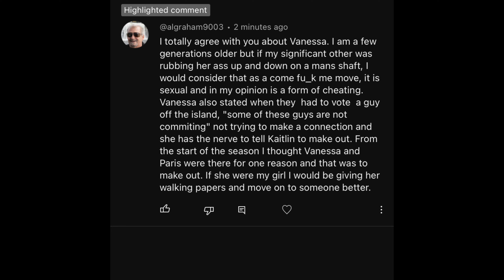Temptation Island Season 5 Finale The Reunion Reaction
Reacting to the final bonfire and the reunion recap as the couples get together and talk about their relationships. The outcomes of these relationships shows growth or disfunction.